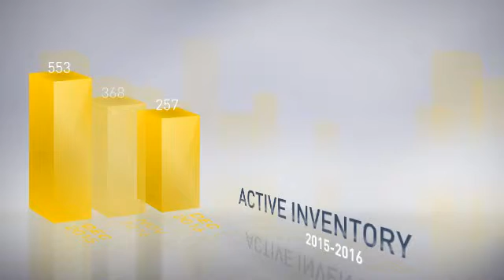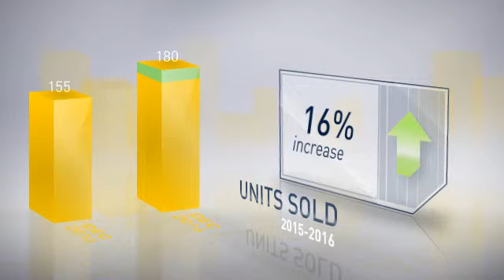Howard County,MD, Real Estate Market Update from Champion Realty,January, 2017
Champion Realty Video Update recapping market activity within Howard County, MD, during the month of January, 2017